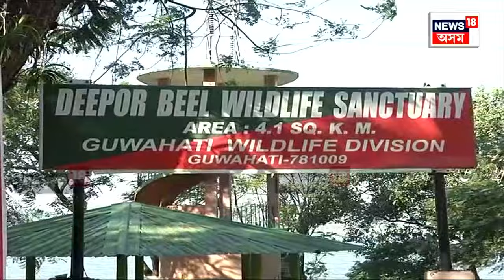Deepor Beel | দীপৰবিল কেনেকৈ অভয়াৰণ্য হ'ল? CMয়ে গমেই নাপায় অভয়াৰণ্য ঘোষণাৰ কথা N18V